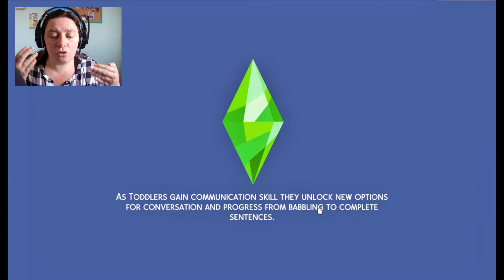WHAT else can go wrong!!! ~ MIDDLE AGES ~ history challenge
this is the most awful episode i have every done not only do we fail one of the goals but JORDAN passes away leaving apollo and their 3 children